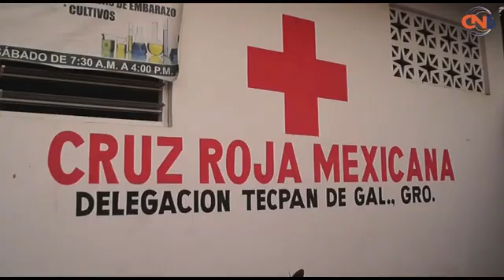En el dia mundial de la Cruz Roja se reconoce trabajo de socorristas y voluntarios